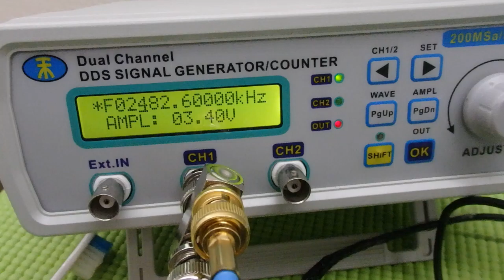メガヘルツの超音波発振による、新しい振動評価技術 ultrasonic-labo